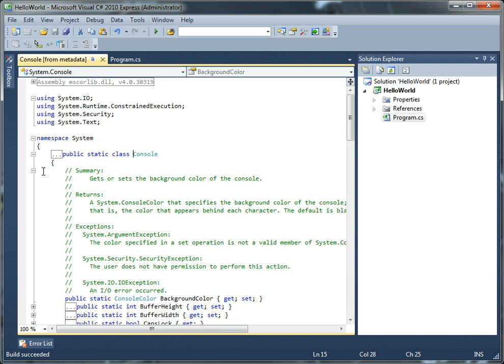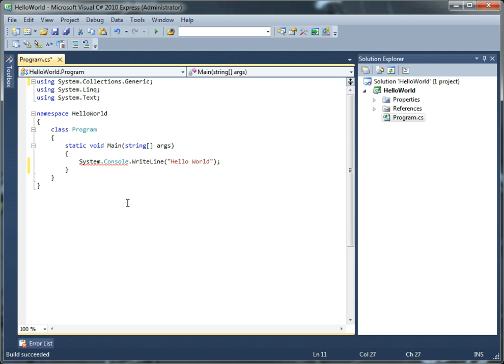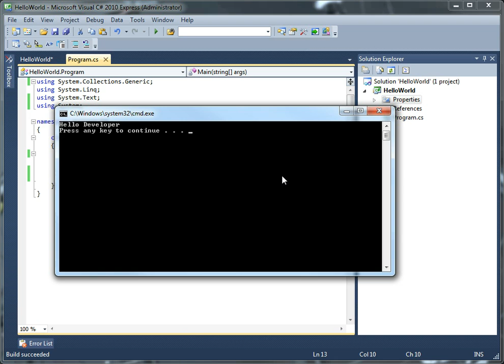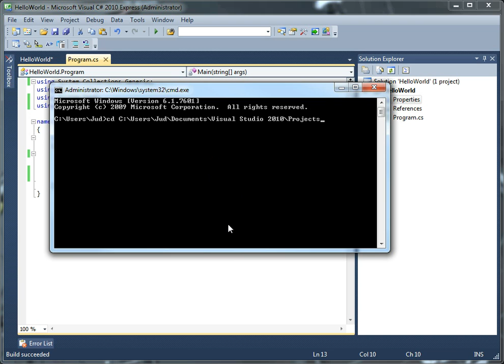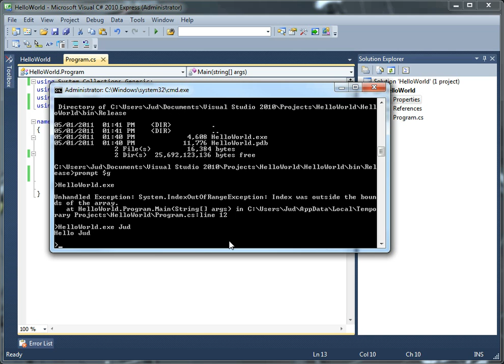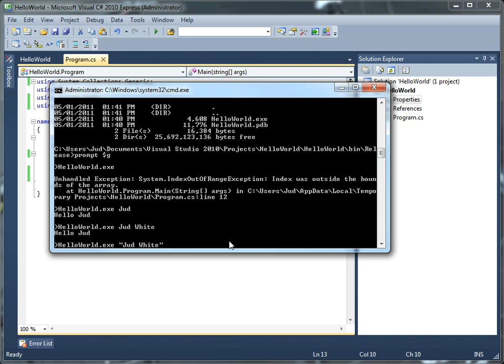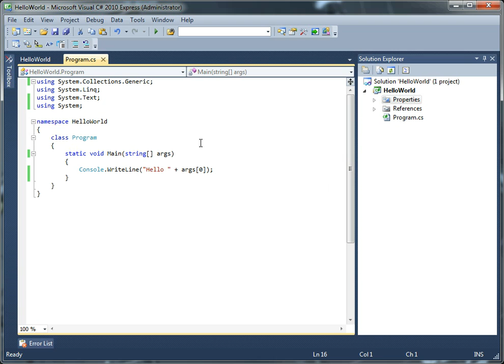Visual C# 2010: Beyond Basics. Lesson 2: Program Anatomy